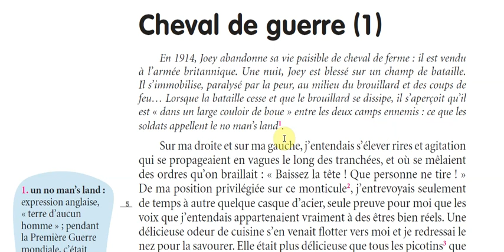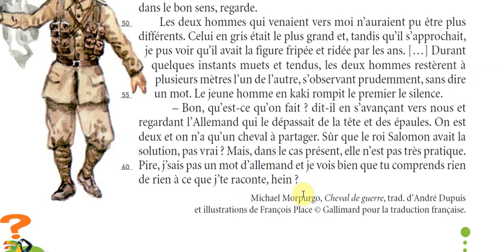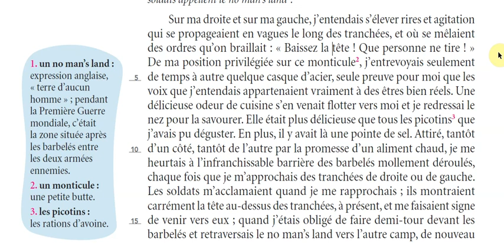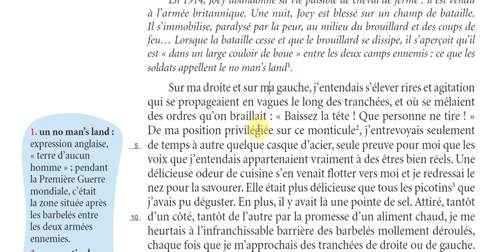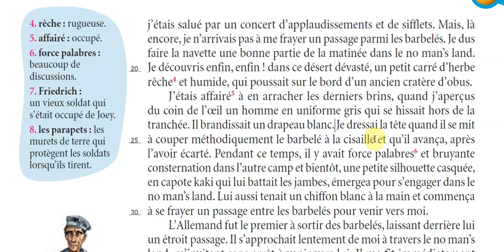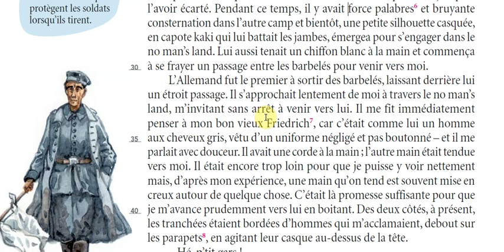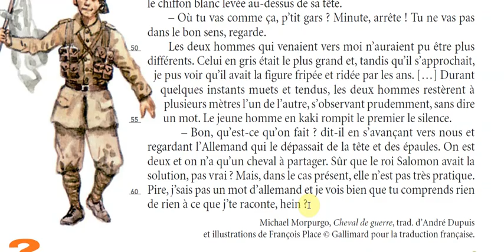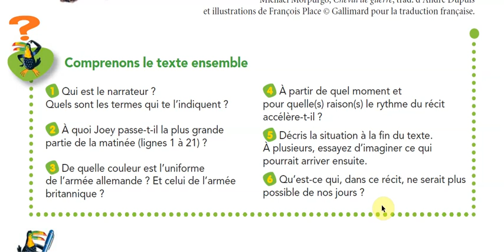Lire et comprendre un texte - « Le Cheval de guerre » (Partie 1)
Dans cette première séance de lecture du texte : « Le Cheval de guerre », on s’attardera sur les éléments du paratexte. Et vous entendrez la lecture du texte. Ensuite, je vous l'expliquerai en détails paragraphe par paragraphe et je vous donnerai un devoir consistant à répondre à quelques questions de compréhension que je vous expliquerai également.

Support : L'île aux mots CM2 - Édition Nathan Paris 2012